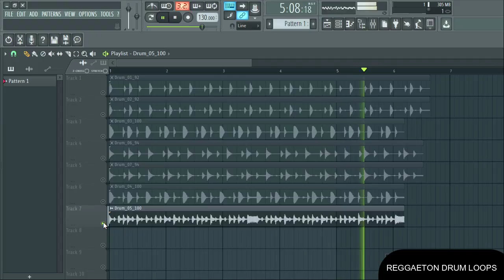[FREE] DANCEHALL / REGGAETON DRUM LOOPS (+8 Royalty Free) 🔥 LOOPS DE REGGAETON | VOL:35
[FREE] REGGAETON DRUM LOOPS  (+8 Royalty Free) 🔥 LOOPS DE REGGAETON  | VOL:35 samples 2021 free samples  free samples and loops free samples download

reggaeton drum loops
reggaeton drum loop kit
reggaeton loop kit
drum loop kit
loop de reggaeton 2121
tainy loop
reggaeton sample pack
reggaeton
free loop kit
reggaeton drum loops kit
loop de reggaeton
reggaeton samples
reggaeton drum loop
loop kit,drum loops
loop de reggaeton 2021
reggaeton modern
drum loops reggaeton
fl studio
modern
loop de reggaeton new
loop de reggaeton moderno
reggaeton moderno
reggaeton drum loops 2021
chill samples samples samples free samples music free samples free